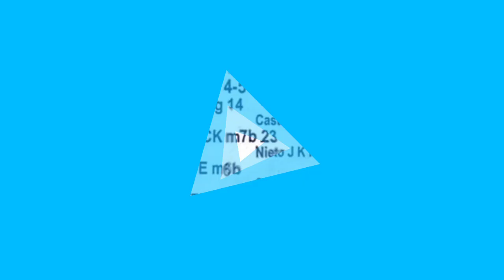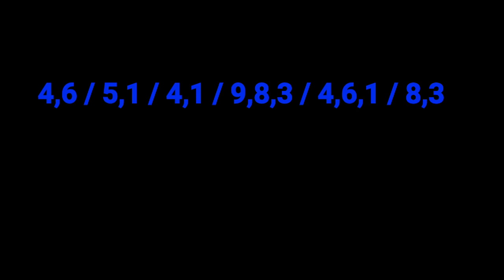Karera Tips January 9, 2020